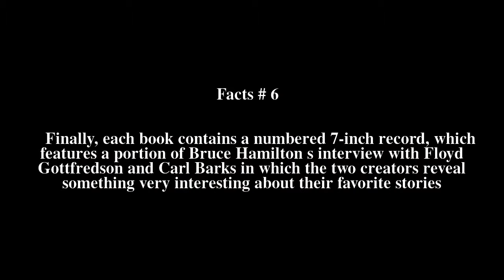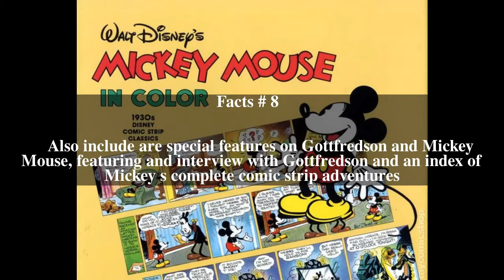Mickey Mouse in Color Top # 8 Facts